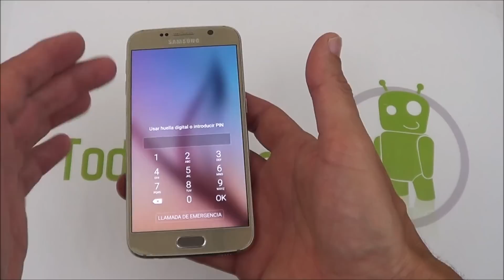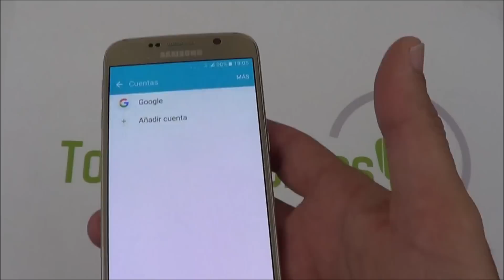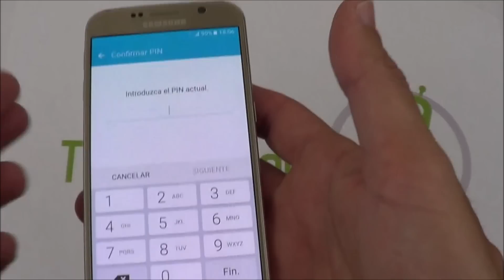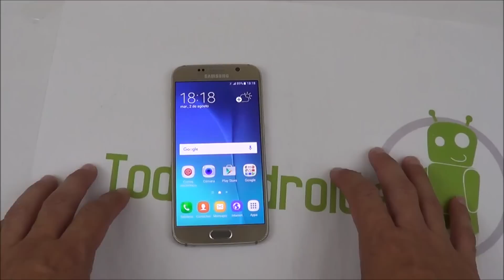Si vas a vender tu telefono o tableta android, borra la cuenta de Google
Si vas a vender tu telefono o tableta android, borra la cuenta de Google. Es lo primero que debes hacer aunque vayas a restablecerlo a modo fábrica. Desde android 5.1, el sistema antirrobo de android, bloquea el teléfono o tableta, si hemos puesto patrón de bloqueo de pantalla, contraseña, pin u otro sistema de bloqueo. Esto quiere decir que si hacemos hard reset y restablecemos sin borrar la cuenta de Google=cuenta de gmail, cuando inicie tras el formateo, va a pedir la cuenta de google=gmail del ultimo usuario de ese dispositivo. Si lo vas a vender o regalar, quien lo reciba el va a pedir usuario y contraseña del ultimo que hizo uso.

Por eso, debes borrar la cuenta de google=gmail de tu movil android o tableta, antes de venderlo o regalarlo. Recuerda esto y evitarás el problema de tener que desbloquear el dispositivo android, teniendo que dar tu usuario y contraseña para desbloquearlo.

Si te fué útil este video sobre como actuar Si vas a vender tu telefono o tableta android, borra la cuenta de Google, puedes apoyarnos con tu like, manita arriba ;) y suscribirte a nuestro canal todoandroides.

Tienes más información sobre el mundo android, telefonos, tabletas, juegos, aplicaciones, tutoriales, reviews, analisis, consejos de uso, manuales de usuario, etc en los siguientes enlaces de nuestra web y nuestros canales en las redes sociales.